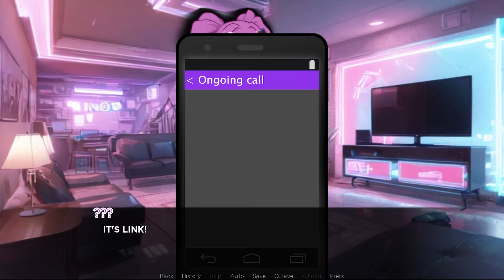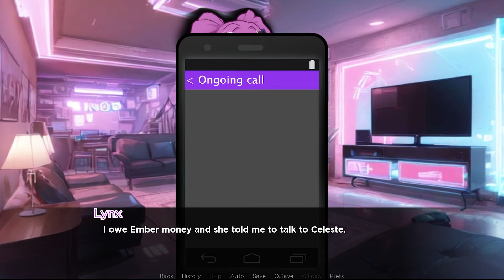NEON DREAMS - Part #4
You’re struggling in a future dystopia to scrape a living as an indebted hacker to The Council. Just when you think you have hit rock bottom and can't ever recover, you meet Iris, another victim of the cruel and heartless city of Nova-Paragon. Will you work together to carve a life for yourselves, or succumb to the dark shadows of the underworld.

Game can be found on Anonymoose's Itch, I can't link it here because the page has nudity on it and Youtube gives me strikes for link to that :) I love this platform :)